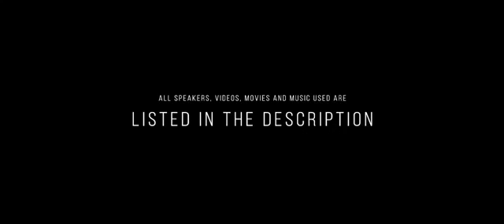Eminem Motivational Video, Inspirational Story 2017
Motivation Video For Success and Inspiration.

What are friends ? Friends are people that you think are your friends
But they really your enemies, with secret indentities
And disguises, to hide they true colors
So just when you think you close enough to be brothers
They wanna come back and cut your throat when you ain't lookin'...